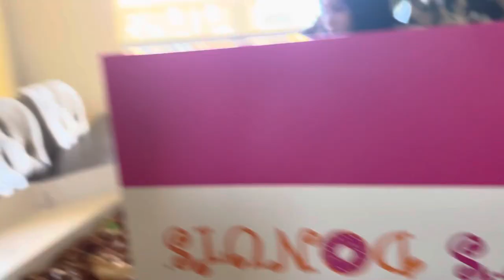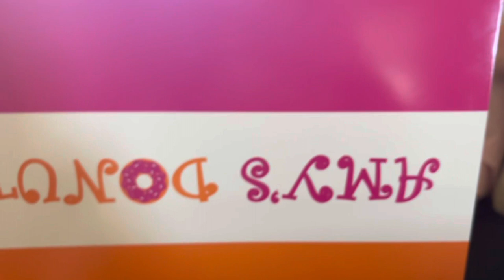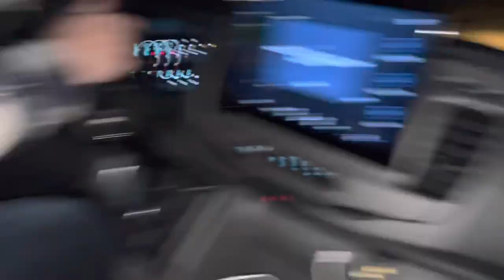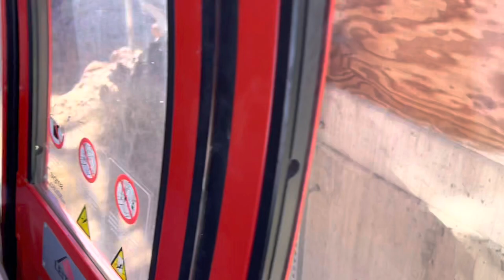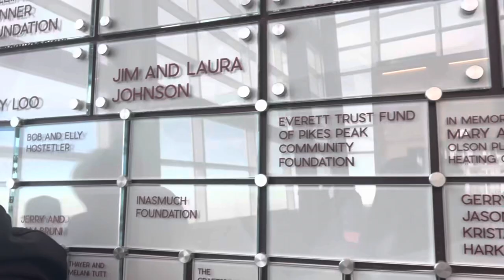Colorado Vlog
This is our Colorado Vlog, and thanksgiving dinner with our cousin Norma ( she is the best ) it’s also Elle’s first vacation !! Hope you enjoy …